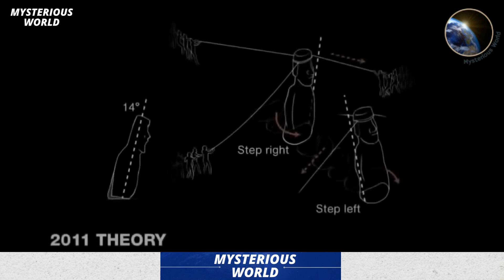Easter Island: How Are Moai Statues Made?.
The Mysteries of Easter Island: Which Mysterious Civilization Created Great MOAI Statues?

Nearly 900 giant statues, all sizes with diverse shapes are scattered on one of the most remote islands in the world. They are the magnet that attracts thousands of tourists to this island located in the South Pacific region. And it is these unique statues that also pose questions to humanity that up to this day still have no truly satisfactory answers. How in a place that is considered to be completely isolated from the world, people can build such magnificent statues. What do these Moai statues represent? Why they are made and how the people who make the statues weigh tons. How can they move them around the island. Why did all the inhabitants of the island suddenly disappear without a trace in the 19th century. And maybe the Moai statues were built by another civilization. A civilization that mankind has never known.